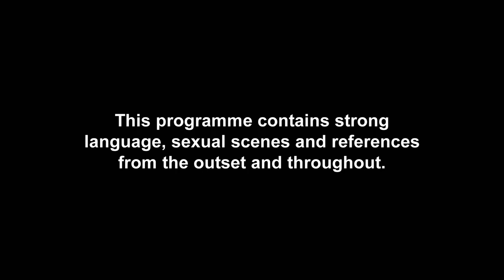Geordie Shore 1304 | Oh Sh*t! Sophie And Gaz Kick Off Big Time | MTV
OMG! Sophie really, really HATES Gaz...